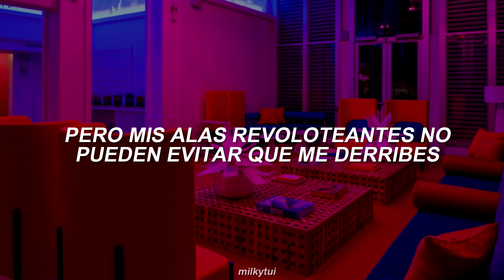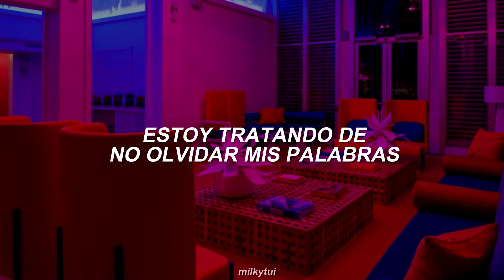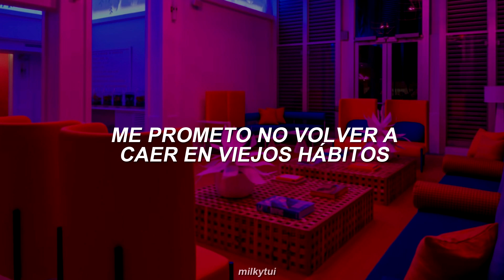two feet ; love is a bitch // español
✰˛ʾ˖artista: two feet
✰˛ʾ˖canción: love is a bitch
✰˛ʾ˖ single